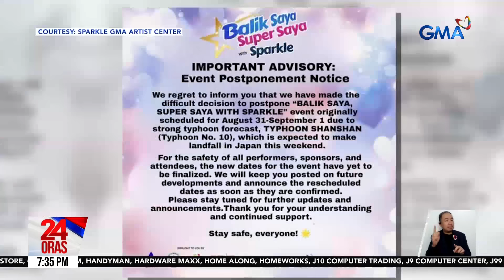24 Oras: (Part 3) Cassandra Li Ong, idedetine sa Women's Correctional; Say ni Kyline sa..., atbp.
24 Oras: (Part 3) Cassandra Li Ong, idedetine sa Women's Correctional; Say ni Kyline sa viral video nila ni Kobe; Sparkle star na si Kim Ji Soo; problemang traffic, atbp.

24 Oras is GMA Network’s flagship newscast, anchored by Mel Tiangco, Vicky Morales and Emil Sumangil. It airs on GMA-7 Mondays to Fridays at 6:30 PM (PHL Time) and on weekends at 5:30 PM.